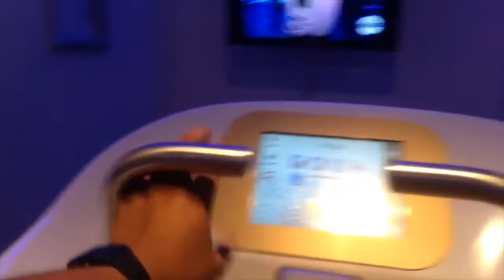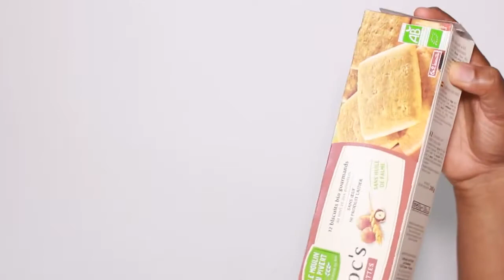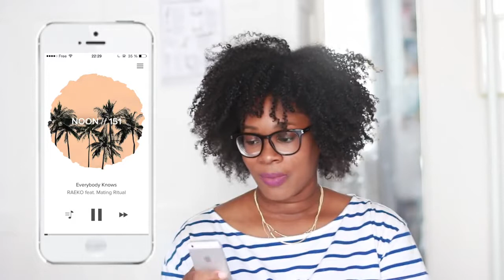IRIS LOVES#1 WATERBIKE 2015-08-24